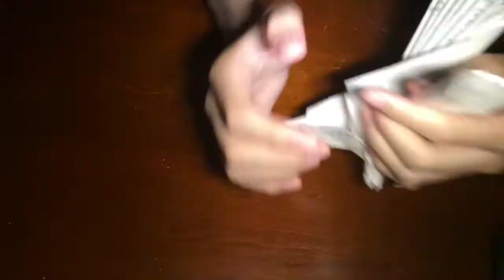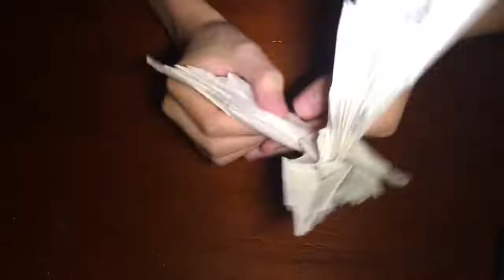Make or Break Ep.7 origami eagle attempt (yeah this was poorly planned)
Here`s my attempt at Jo nakashimas`s origami eagle